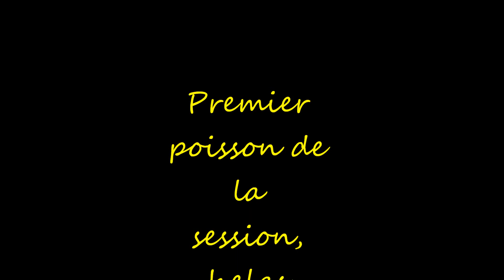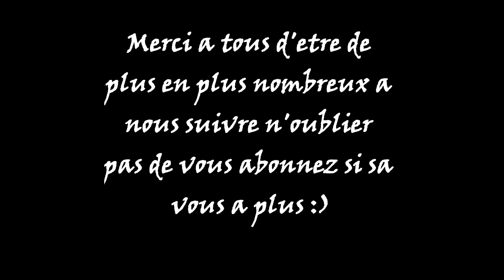Team master carpe 72 Septième vidéo ;)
Salut a tous nouvelle vidéo qui se déroule en etang public La vidéo date un peu (mois d'aout) bref j'éspére quel vous plaira . Trois poisson au totale ;) Merci a vous d'etre de plus en plus nombreux a